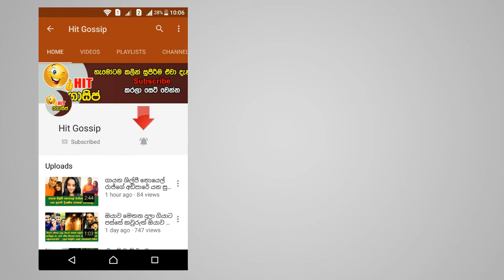මහතයි කිය කිය දුක් වේවි ඉන්න එපා - අධිෂ්ඨානයයි කැපවීමයි තියෙනවනම් ඔයාලටත් මේ වගේ වෙන්න පුළුවන්